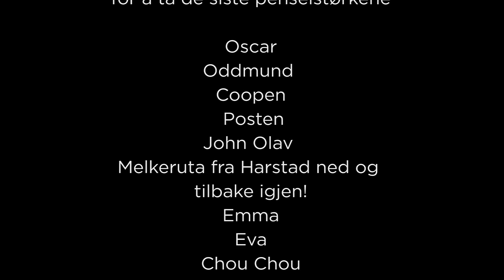Lensvik + Rampestrek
Earlier this fall we had a street art workshop just outside Trondheim Norway. This is a summary of the 4 days we had there.